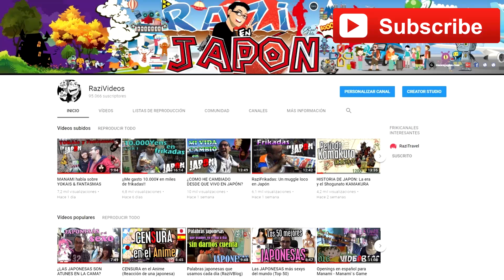En Japón no se dice "NO" ni "ADIÓS" ¿El motivo?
Un tema muy curioso y que poca gente sabe sobre Japón. hay palabras que normalmente no se usan casi nunca... solo si veis mi video sabreis el motivo ^^

¡¡Comparte, Like y DAME AMOR!!